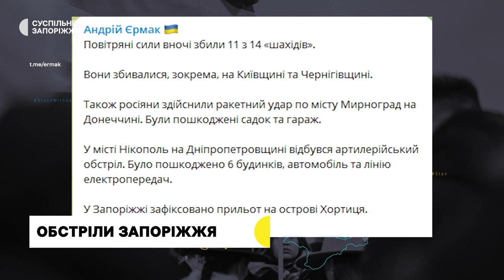Армія РФ атакувала Запоріжжя трьома ракетами С-300. Що відомо | Новини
Окупанти обстріляли Запоріжжя ракетами С-300. Сталося це близько першої години ночі. Травмованих немає. Ворожа ракета влучила в адмінбудівлю на території острова Хортиця - повідомив у своєму телеграм-каналі керівник Офісу Президента Андрій Єрмак.